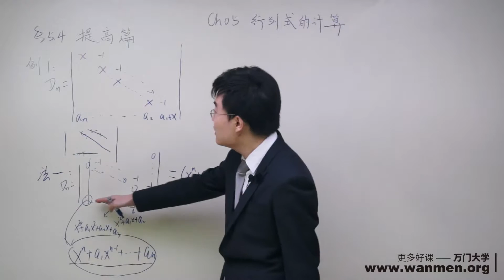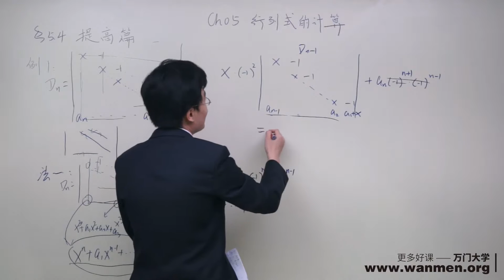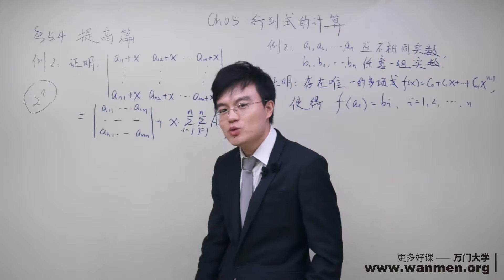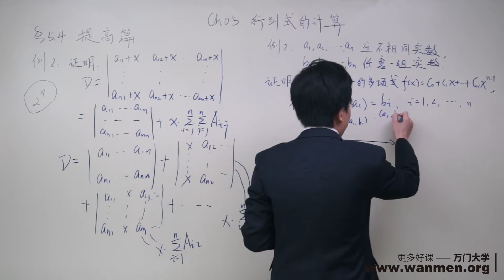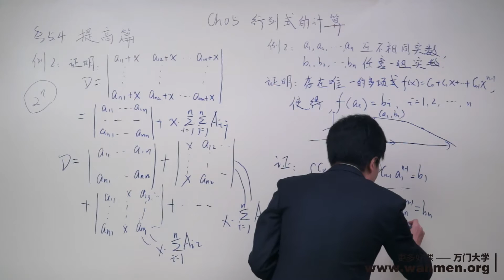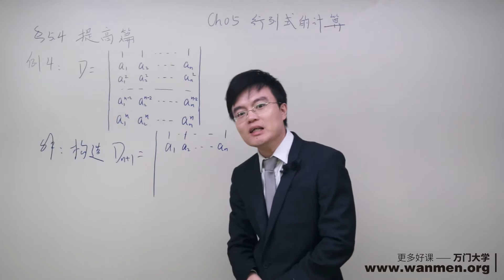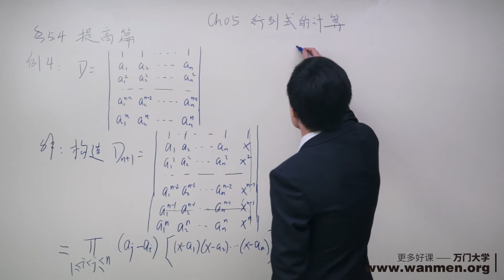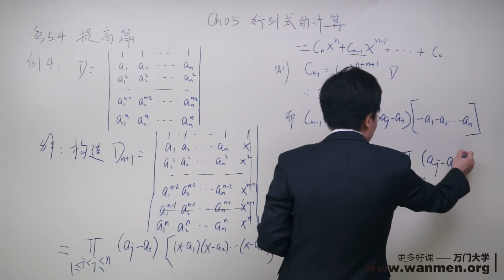【万门大学】线性代数5 4提高篇